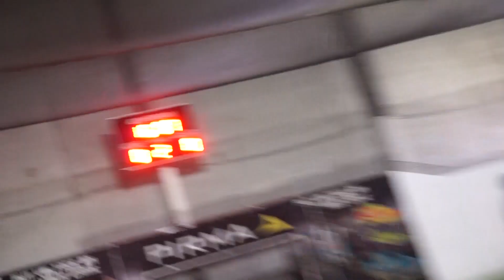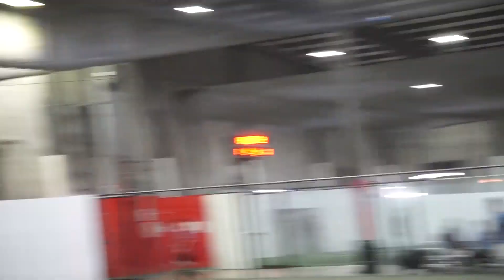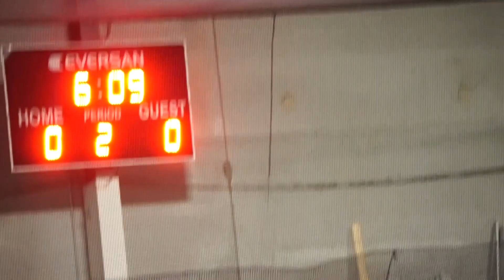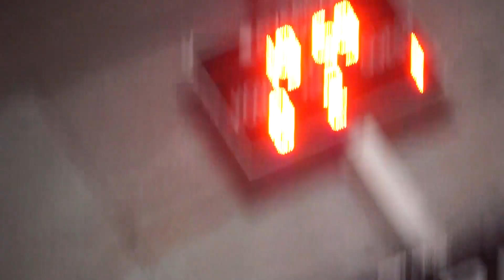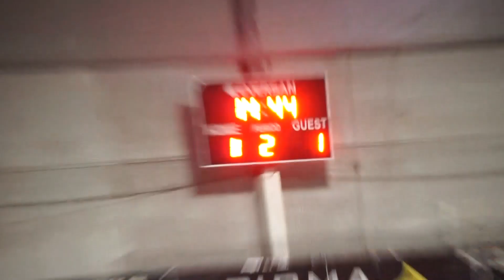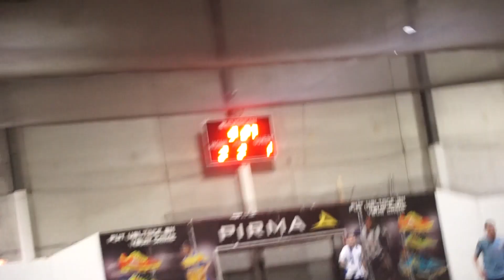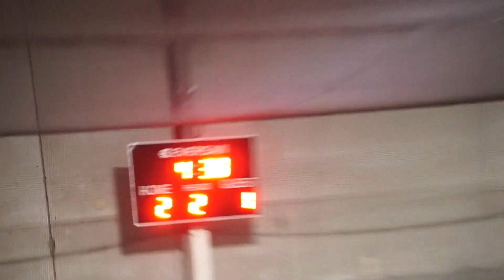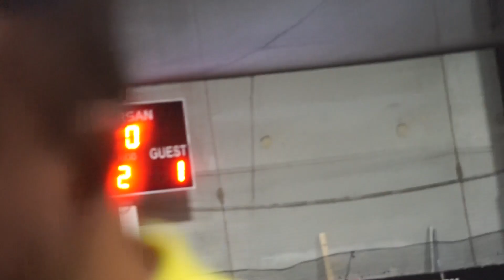2 1 23 LIGA LATINOAMERICANA SHARKS VS CHICAGO AZTECA